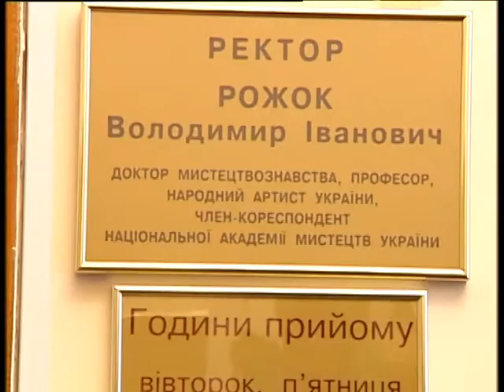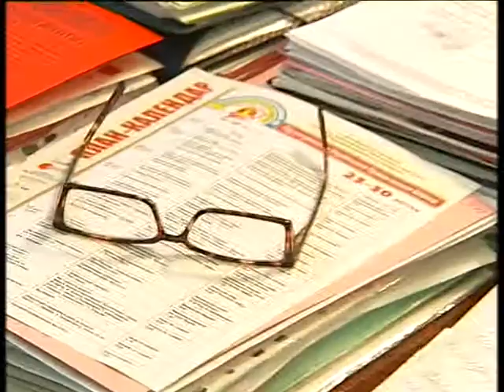"НАДВЕЧІР'Я. ДОЛІ". 20.07.2017. Володимир Рожок.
"НАДВЕЧІР'Я. ДОЛІ". UA: ПЕРШИЙ.  Ведучий - народний артист України Мар'ян Гаденко. Ефір від 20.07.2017. Герой випуску - Володимир Рожок.